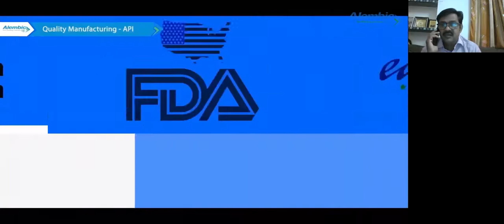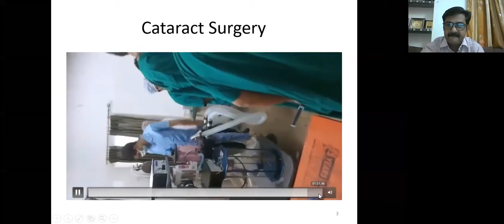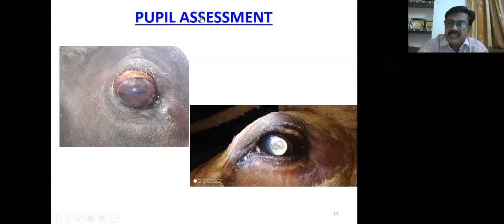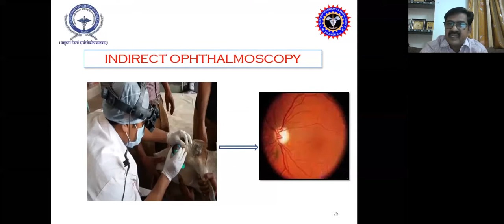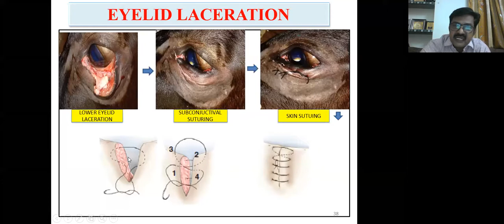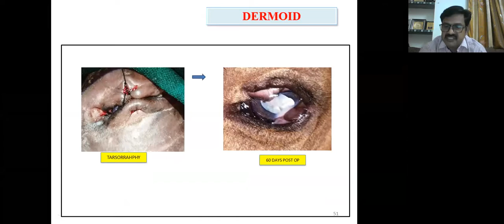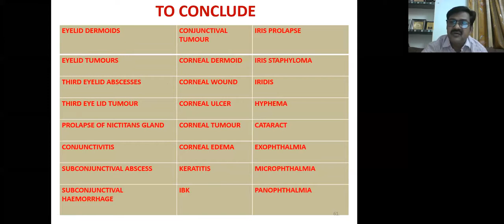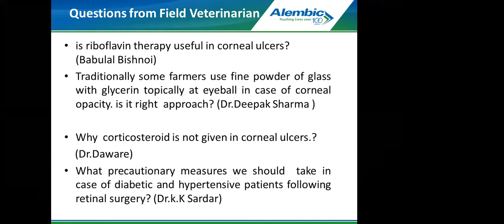An Approach to Diagnosis and Surgical Management of ocular affections in Cattle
FIRST WEBINAR ON LARGE ANIMAL OPHTHALMOLOGY

Alembic CVE Webinar Series 2020

Topic name: An Approach to Diagnosis and Surgical Management of ocular affections in Cattle

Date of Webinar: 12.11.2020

Time: 4.00pm

Speaker:
Dr. S. K. Jhirwal
Assistant Professor,
Department of Veterinary Surgery & Radiology
CVAS, RAJUVAS, Bikaner